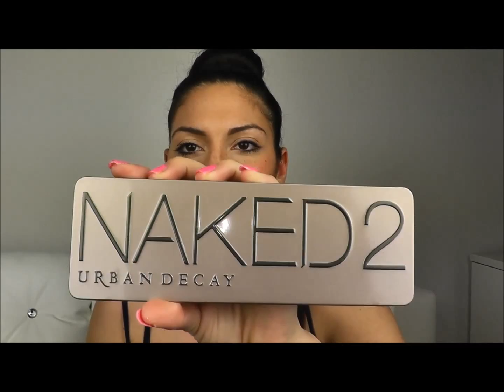Frühling / Spring Make up Look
Hallo Ladys hier ein bisschen Farbe in euer Leben ;)  lasst den Frühling in euch, erblühen ;)
Viel spaß mit dem Tutorial alle Produkte sind im video zu sehen Dicken Kuss Eure MissBeautyChica  =))